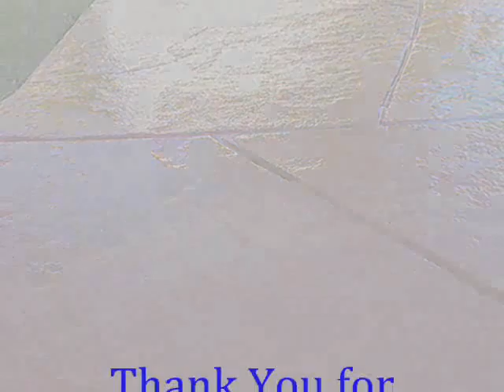Montebello Cement Stain call Shafran 310 295 1960